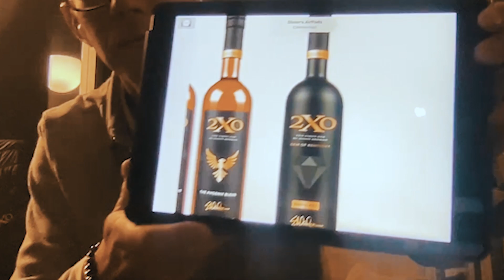2XO Release Review with Dixon Dedman - The Podcask Drinkin' With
Dixon Dedman join The Podcask to discuss his new brand 2XO and the first release of that brand "Phoenix Blend". This is 104 proof magical blend!